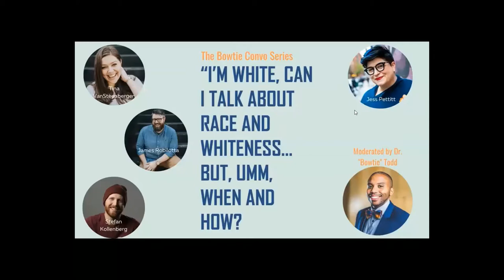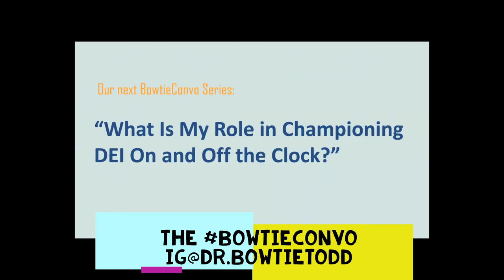BowtieConvo: “I’m White, Can I Talk About Race and Whiteness...But, Umm, When and How?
The first BowtieConvo webinar covered a range of critical topics around whiteness and allyship, which could sometimes be difficult to discuss. This interactive webinar invites you to reflect and define white privilege, allyship, and effective ways to engage as a white person who cares. We discussed whiteness as a racial identity with the understanding that acknowledging whiteness and the privilege and power attached to it is a necessary step in working toward racial justice and building inclusivity.

For this conversation, we were joined by an all-star panel and my friends:
D&I Speaker/Consultant/Author/Cheese Lover - Jess Pettitt  @JessPettitt
Canadian Entrepreneur & Changemaker - Stefan Kollenberg  @stefankberg
Professional Speaker- Tina VanSteenbergen  @TinaRaeVan
Author/Speaker/Coach - James Robilotta  @JamesTRobo

**We apologize for the technical glitches and delays during the video!